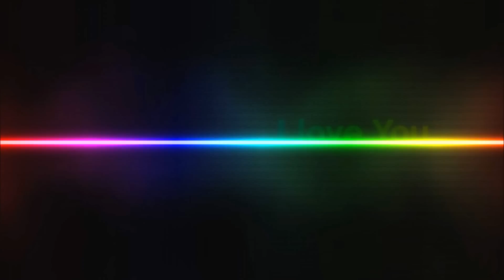Trikz - Feelings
Lovely track from Trikz